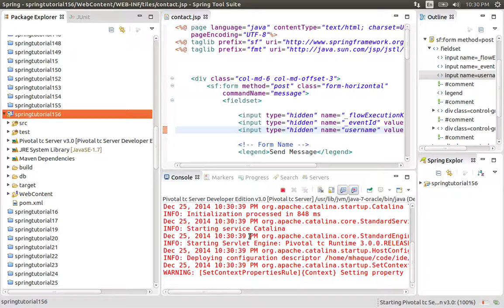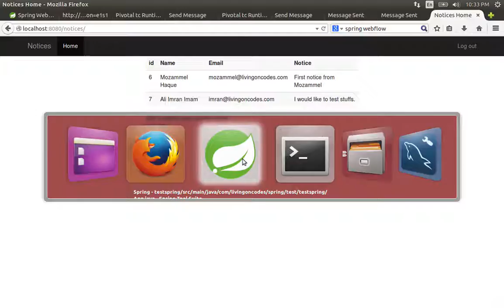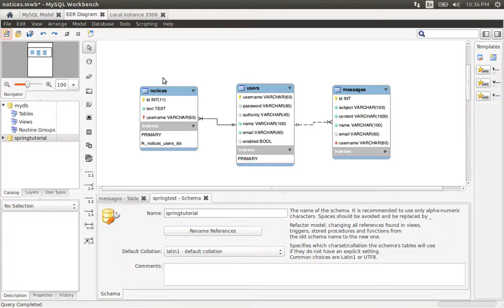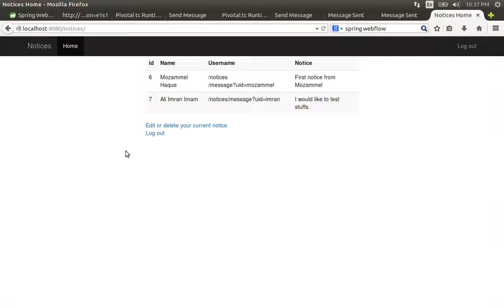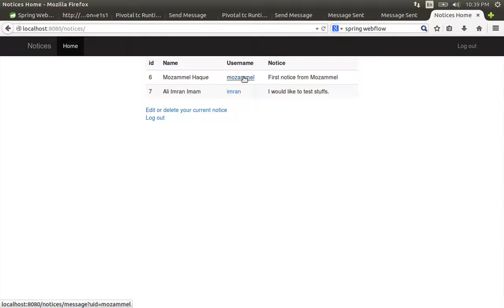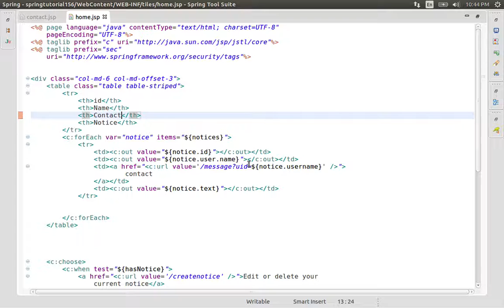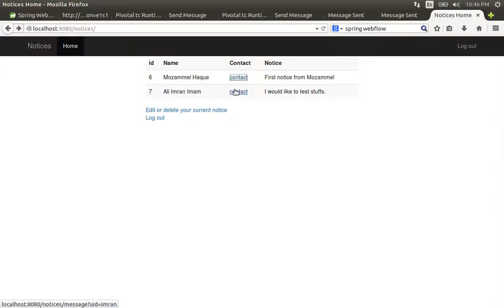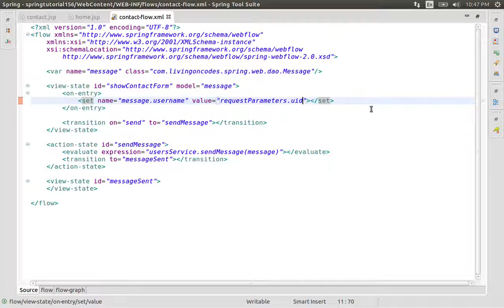156 Java Spring-Linking to Web flows